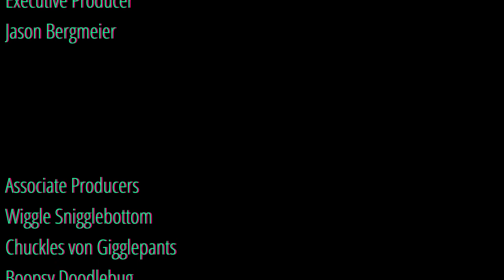RACCOONS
Get ready for a wild ride with Wolfie, Jason, and Claw McGraw in this zany comedy that'll have you questioning the very nature of friendship, home security, and the beverage choices of raccoons.

Prepare for a rollercoaster of emotions, unexpected twists, and a surprising amount of Dr. Pepper.

This video is proof that sometimes, the real treasure is the chaos we create along the way. Buckle up, because this is one adventure you won't want to miss!